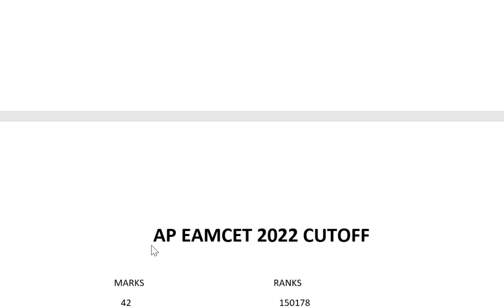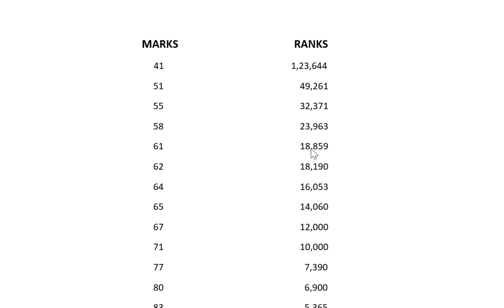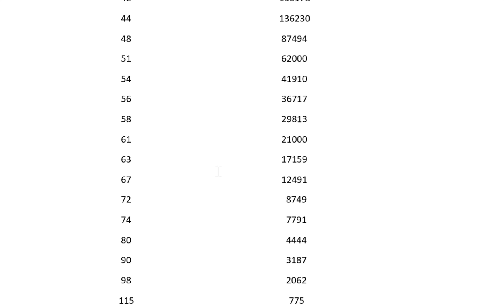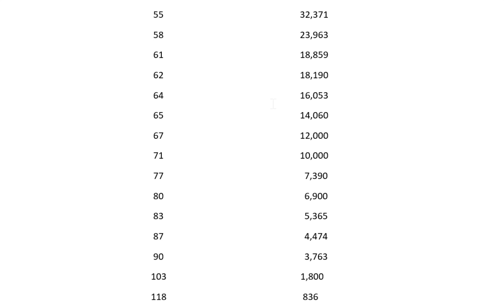AP EAPCET 2022 RESULTS ll AP EAPCET MARK VS RANK ANALYSIS ll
ap eapcet
doubt clarification
response sheet
key
ap eapect response sheet
ap eapcet key
key 2022
response sheet 2022
ap eamcet 2022
ap eamcet key
ap eamcet 2022 key